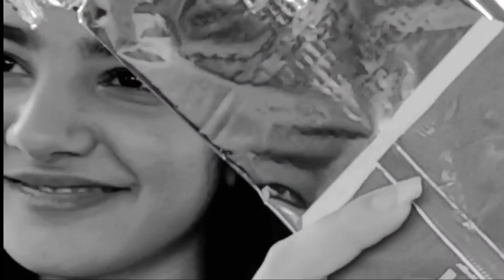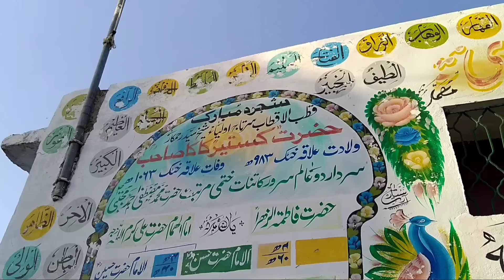Exploring My Village - Maimoona Shah Vlog